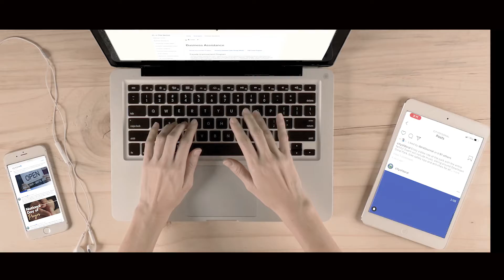Doral Shines - Ser un ciudadano informado y activo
DoralShines gracias a USTED! A través de acciones positivas, hábitos y buena ciudadanía, nuestra comunidad brilla como el principal lugar para vivir, trabajar, aprender y jugar. Una de las cosas que hace que nuestra comunidad sea tan especial es lo activos que son nuestros residentes. Los comentarios e ideas proporcionados, junto con su interés en conocer su ciudad, nos ayudan a seguir mejorando cada día. ¡Le agradecemos que haga su parte!